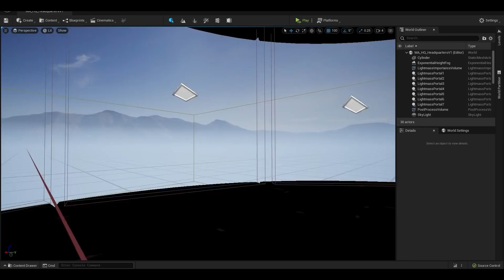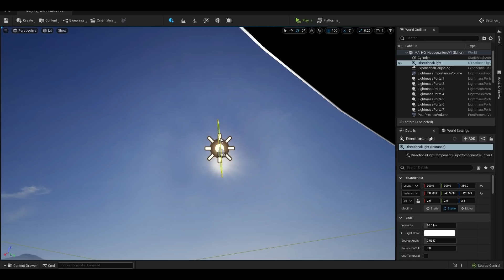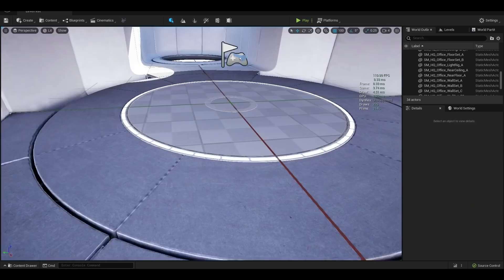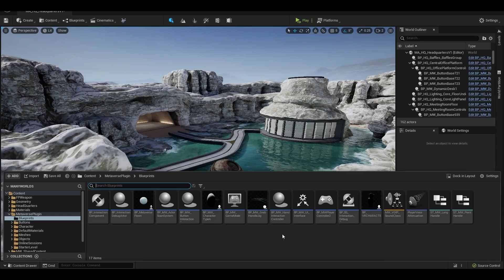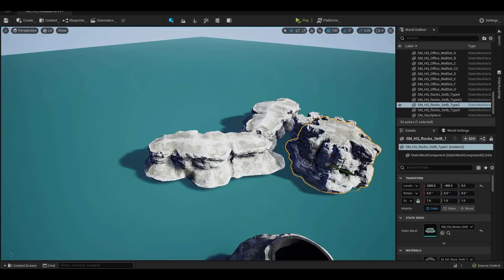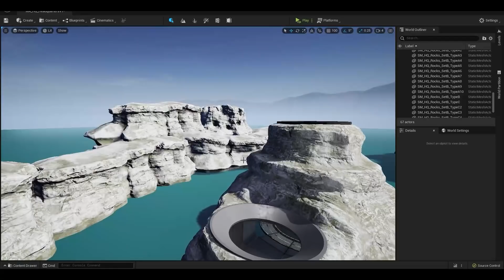Unreal Engine 5 | Is it Ready to Build the Metaverse?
In today's video, I try to use UE5 to explore what we may be doing with 3D worlds in the years to come. Let me know what you want to see out of the future of Metaverses!